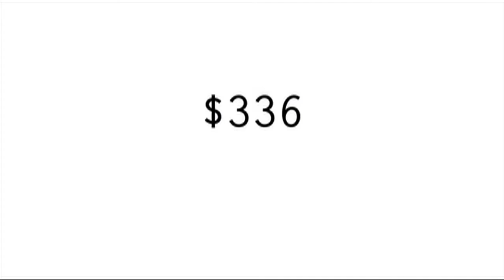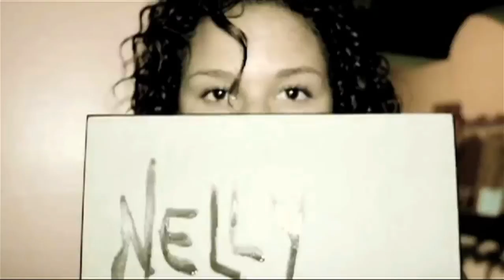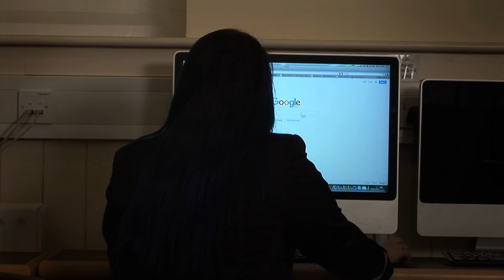EYC 19 - Derry City & Strabane District Council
Listen to the youth of Derry City and Strabane District Council (DCSDC) (12.48) and their ideas for the district and to become anonymous extraordinaries with the European Youth Capital 2019 (EYC 19).  In the spirit of ideas worth spreading, listen to Natalie Warne of Ted X Teen and see how she became an anonymous extraordinarie.

12.48 - Students of DCSDC from Castlederg High School of Castledery; Holy Cross College of Strabane and students studying GCSE Journalism at the Verbal Arts Centre, Derry.

 - sign up for our monthly email updates
 - voice your opinions online

Let us know what YOU want from EYC 19: